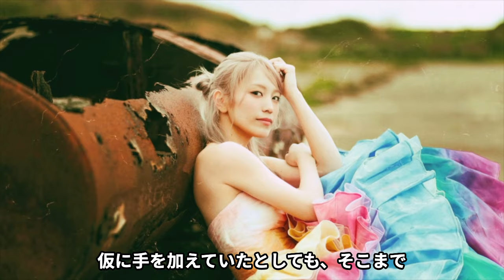【衝撃】miwaの激変した現在がやばい！！整形を暴露された真相に一同驚愕...美人シンガーソングライターの子供の親権はどちらに渡ったのか...電撃離婚後の現在の彼氏とは！？